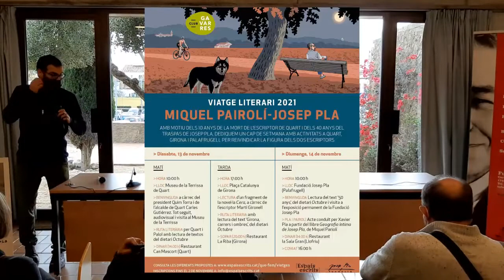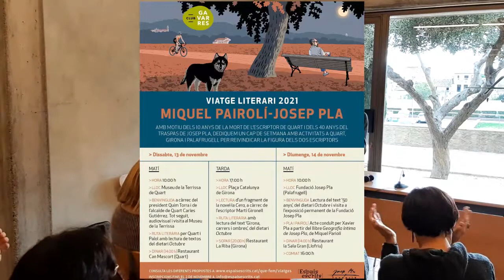14.11.21 Miquel Pairolí i Josep Pla. Ponència de Xavier Pla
Viatge Literari Pla Pairolí. 2021.
Espais Escrits